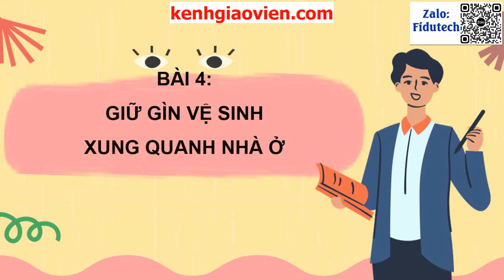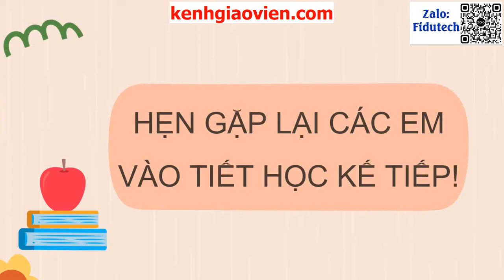Giáo án powerpoint bài 4: Giữ gìn vệ sinh xung quanh nhà ở | GA điện tử TNXH 3 cánh diều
Phía trên là giáo án Powerpoint hay còn gọi là giáo án điện tử, giáo án trình chiếu bài 4: Giữ gìn vệ sinh xung quanh nhà ở | Sách TNXH 3 cánh diều. Giáo án được làm với phong cách: hiện đại, đẹp mắt để tạo sự hứng thú cho học sinh.
Ngoài ra, chúng tôi có đầy đủ giáo án powerpoint các bài khác trong chương trình sách giáo khoa TNXH 3 cánh diều. Tin chắc rằng: Khi sở hữu bộ giáo án này, việc giảng dạy của thầy cô sẽ trở nên nhẹ nhàng và đạt hiệu quả tốt.